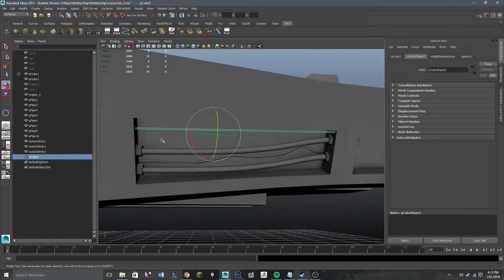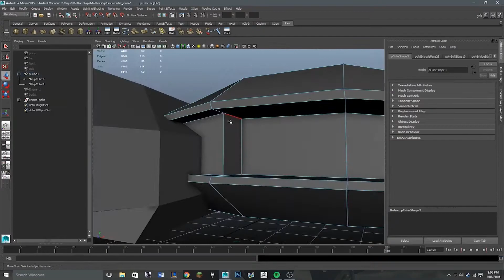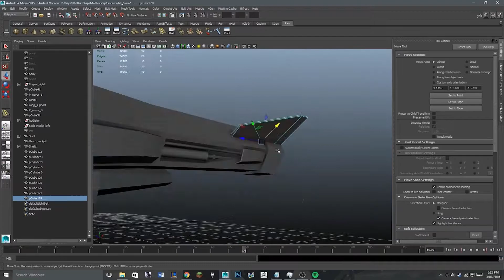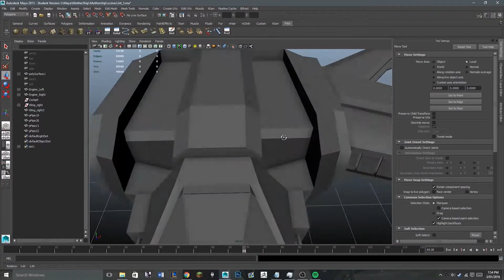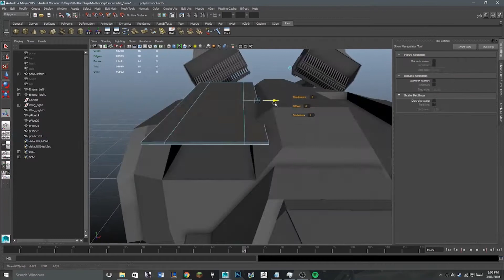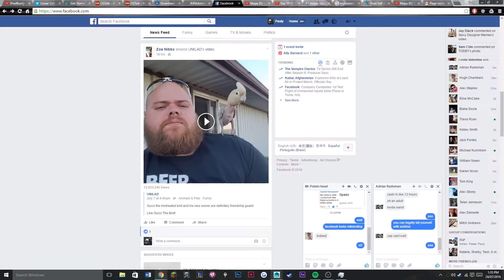Record of production timelapse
This is a short 6 minute time-lapse for my Year 12 major work "judgement day"